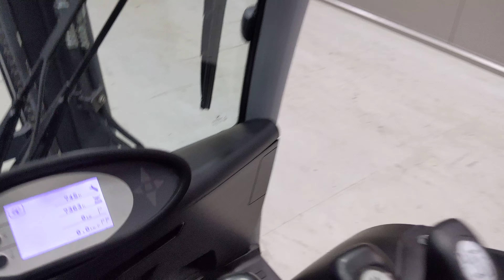50352 - STILL RX 20-16 - AKU